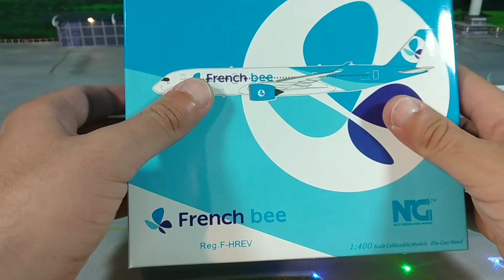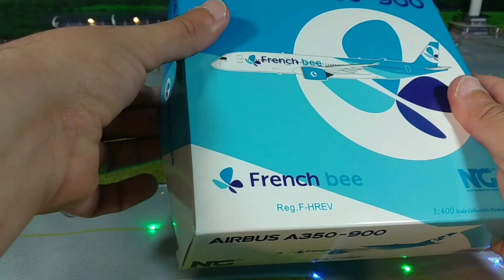NG models french bee Airbus a350-900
this is the misprint model.